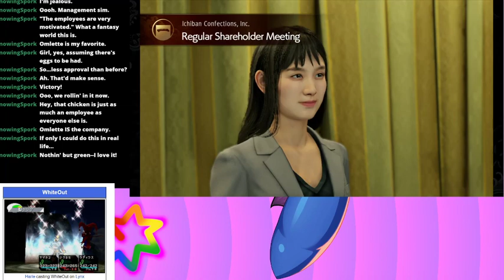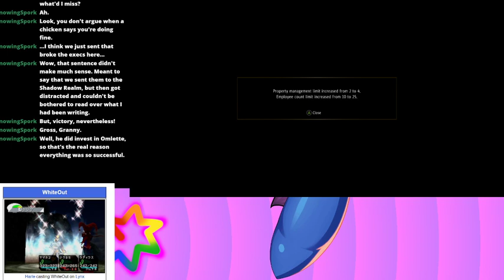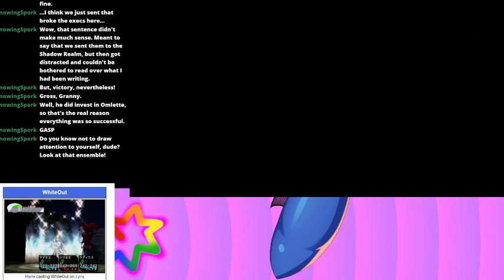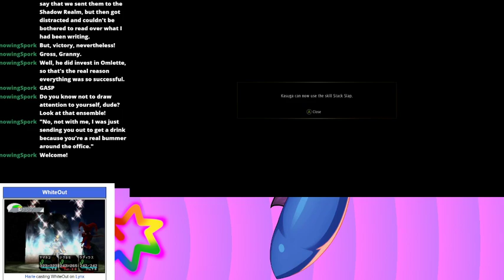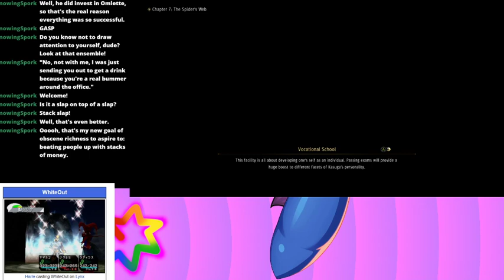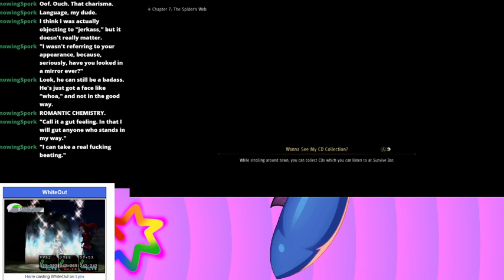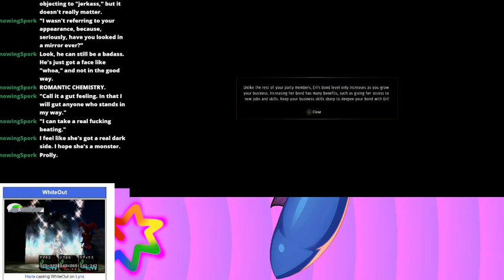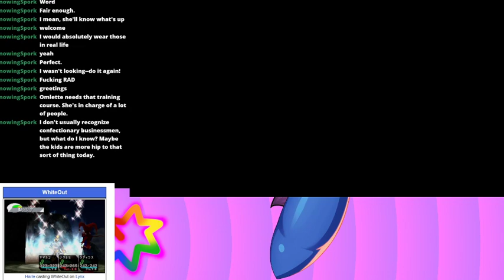13 Sae and Eri, Mistresses of the Night - Yakuza Like a Dragon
A game I've been wanting to throw down in for awhile, please join me as I rage my way through Yakuza Like a Dragon.  I am the Unicorn, it is me.